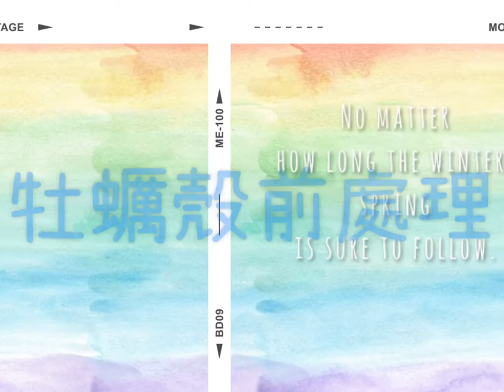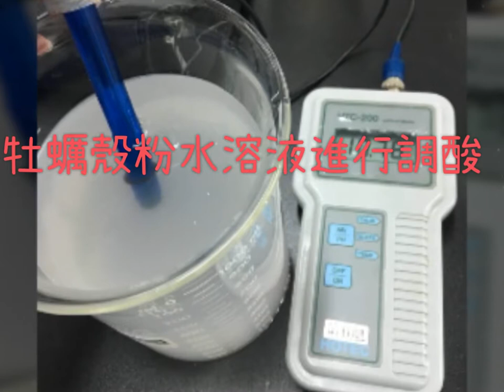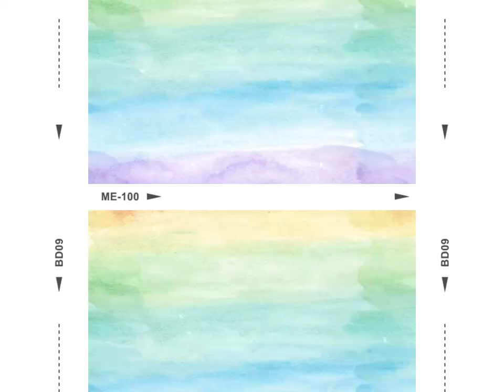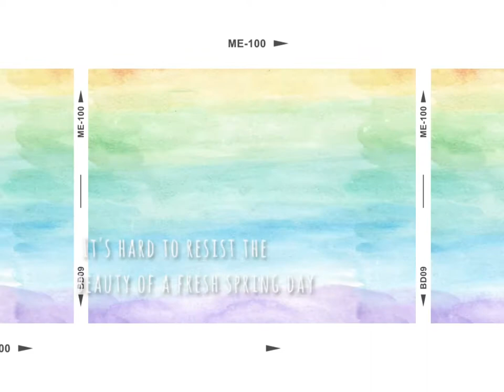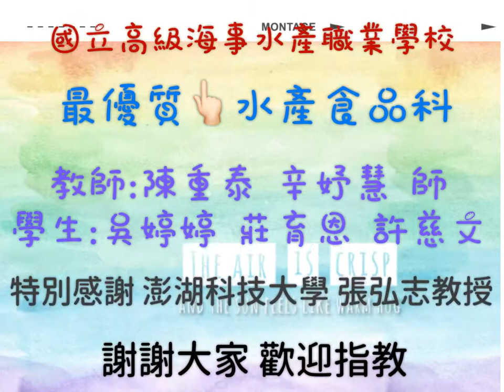1-107-10-佳作-003_食品群_國立澎湖高級海事水產職業學校＿鈣益「豆」陣來，鬼「腐」神工－牡蠣殼廢棄物利用